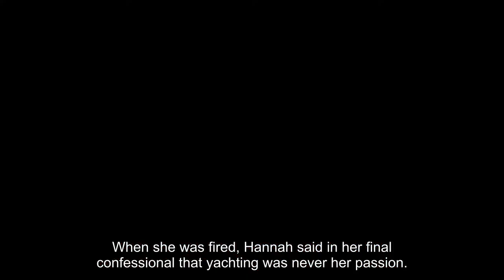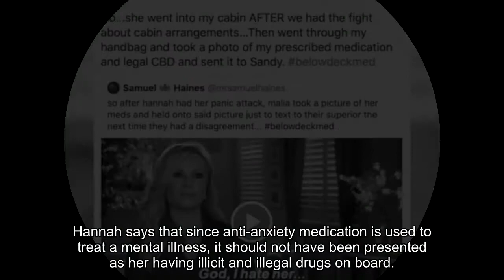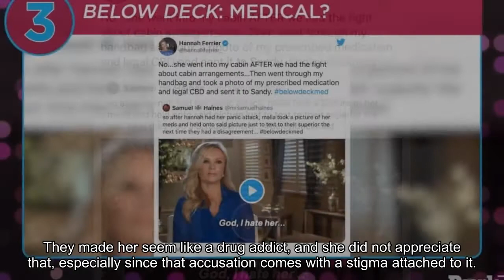Below Deck: Hannah Ferrier Bemoans Stigma Of Drug Addiction On Show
Hannah Ferrier opens up about getting fired from Below Deck Med and how it affected her life outside of the show, in terms of her reputation.